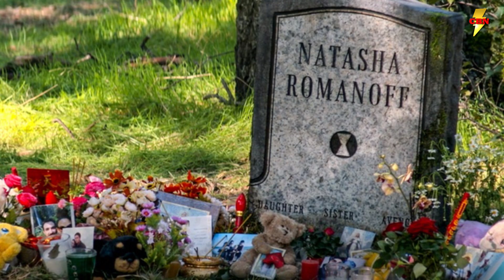Hawkeye Series Update - Yelena Belova Florence Pugh Black Widow News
We know Florence Pugh's Yelena Belova is coming back in the Disney Plus Series Hawkeye, but we dont know for how many episodes. A new reports seems to indicate she will be a series regular and its much larger than a cameo role. Lets break it down!